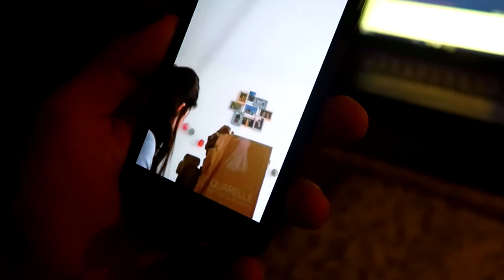PFFF... J'AI BESOIN DE MOTIVATION, COMMENT FAIRE ??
Tu veux qu'on discute ? : Envoies moi un message sur la page Facebook !

Tu devrais aussi liker la page pour recevoir toutes les infos croustillantes et les reflexions du voyage. Ça me permet aussi de mieux te connaître :)

Je suis aussi sur Instagram ici : alteregon_